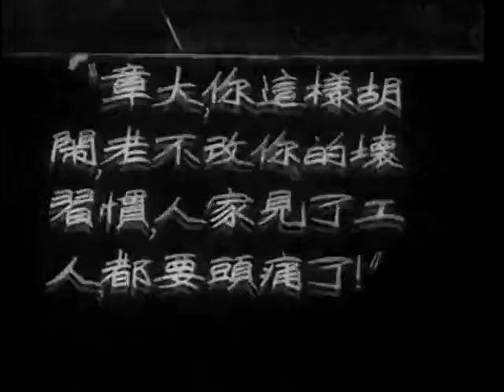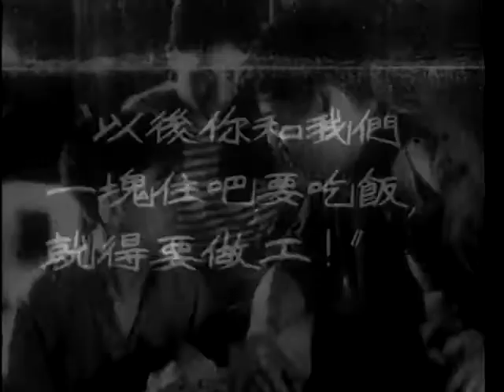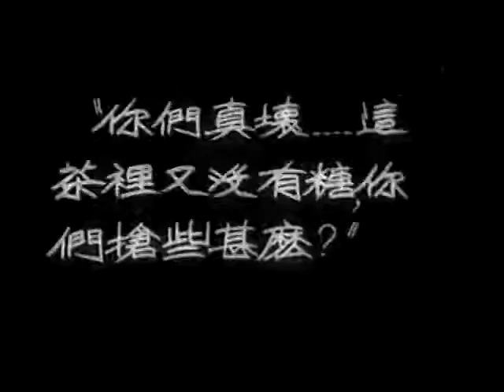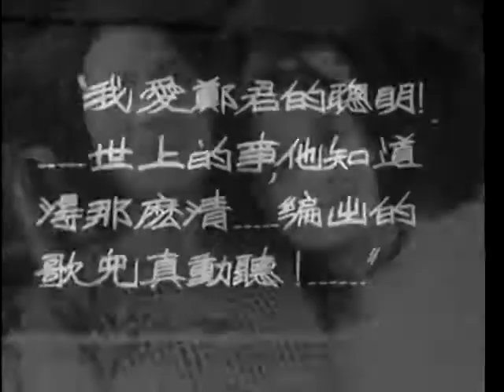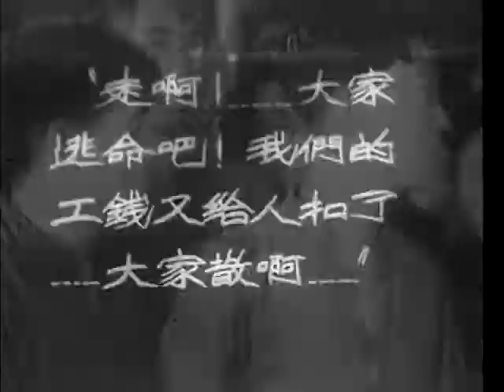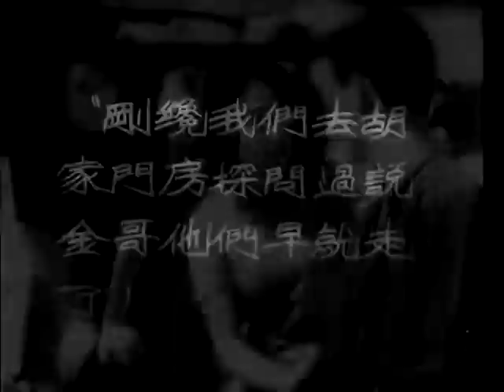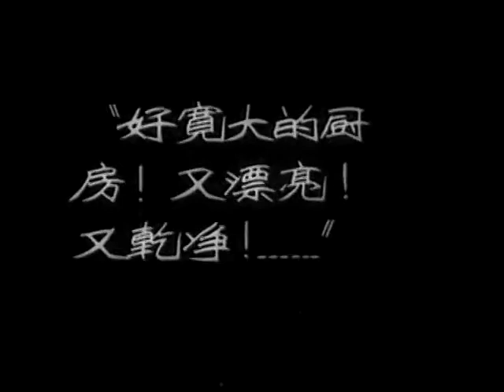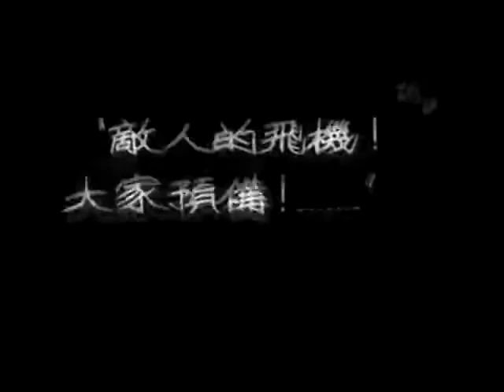大路（The Big Road ）- 联华影业公司1934年出品 - 经典老电影系列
《大路》是一部1935年公映的电影，由孙瑜编导，金焰主演。该片是孙瑜继《野玫瑰》（1931年）和《小玩意》（1933年）之后所写的又一部抗日主题力作[1][2]，被当时的影评称为“一张硬性片子”，“民国二十四年国片运动第一个示威炮!”[3]。在这部影片中，被称为“影坛诗人”的孙瑜，并没有正面描写抗日的战场, 而是通过修筑抗战公路这个侧面, 以“飘逸而且浪漫”的手法表现抗战精神。影片充满了筑路工人生活中的喜剧成分，但又以悲壮的结局收尾，是部充满了乐观精神和悲壮气概的悲喜剧，是孙瑜最成功的代表作之一[3][1][2]。

2005年，《大路》在香港电影金像奖协会为纪念中国电影诞生100年举行的最佳华语电影一百部的评选中排名第30位[4]。1992年张曼玉获得柏林电影节最佳女主角奖的电影《阮玲玉》中收录了该片部分片段。

The Big Road (大路)
by Sun Yu (孫瑜)
Publication date 1934
Publisher Lianhua Film Company (聯華影業公司)
A 1934 Chinese film about the life of a group of workers constructing a road. Although basically a silent film, there is some singing dubbed in.
Director Sun Yu (孫瑜)
Identifier the_big_road
Run time 103 min
Sound semi-silent
Year 1934